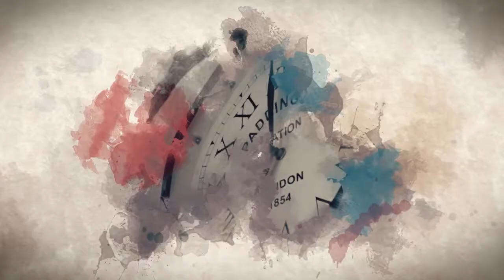Wedding on Valentine's Day 2015